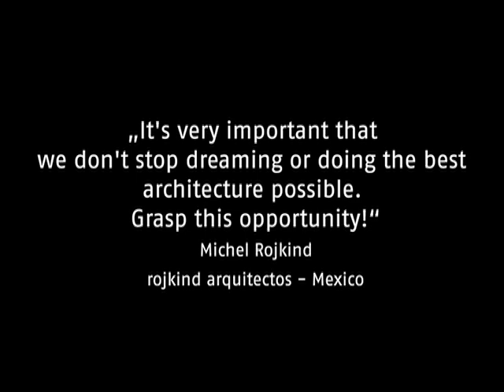ArchiCAD 10 - #01 The Virtual Building -- Introduction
The Virtual Building (a.k.a. BIM) from GRAPHISOFT with ARCHICAD